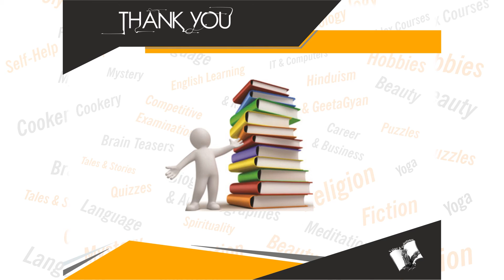How To Become A Successful Speaker & Presenter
Book Details:
Name: How To Become A Successful Speaker & Presenter
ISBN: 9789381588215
Language: English
Binding: Paperback
Pages: 112

Book Summary: "Have you ever thought of addressing an audience and making them all listen to your speech without batting their eyelids Do you want to create a trance on all the people who are listening to your speech?

How to be A Successful Speaker presents all the necessary techniques to motivate, captivate, and persuade the audience; conquer stage fright with the help of tips and anecdotes; customize different speech for different audiences by analyzing their needs, desires, and listening modes; make your presentation memorable by developing a theme, organizing your material succinctly, and keeping your message simple; project a professional image through personality, voice, and clothes; motivate audiences to change their actions and attitudes; involve listeners busing everything from humor to eye contact and from empathy to audience participation exercises; and deal smoothly with problems and difficulties.

The book is a must read for students, management and executive personnel, supervisors, salesmen, and others who wish to improve their speaking effectiveness in their work and social relations."